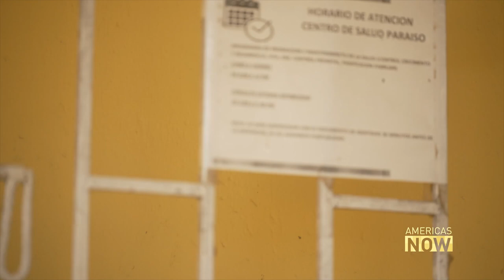The Wayuu People's Struggle for Clean Drinking Water in the Guajira Peninsula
The Guajira peninsula, facing the Caribbean Sea, is shared by Colombia and Venezuela. It is also home to the Way indigenous people, the largest indigenous group in both countries. The Wayuu face numerous challenges, but one of their main struggles is the lack of access to clean drinking water. In this report, Toby Muse tells the story of the Wayuu and their difficulties.